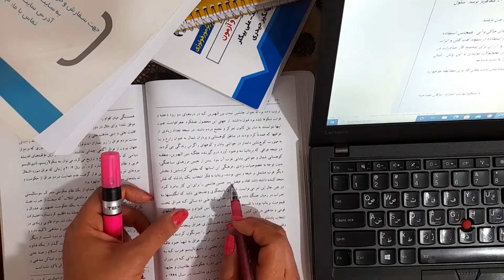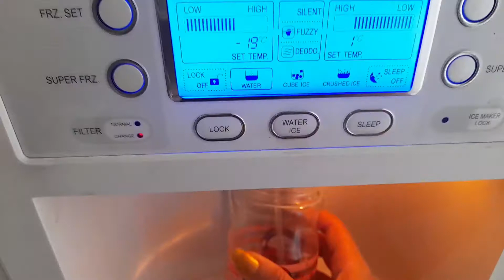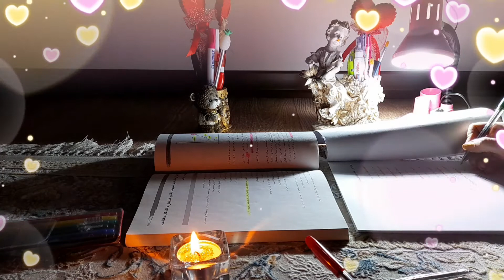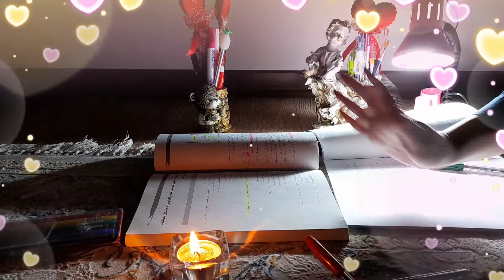دوست داری با من درس بخونی ؟ کنکور سراسری . امتحانات ترم . انگیزشی موفقیت . (زیرنویس دارد ) .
سلام دوست خوبم . با من درس بخوان .
با من از درس خواندن لذت ببر . انگیزشی کنکور . (زیرنویس دارد )  . study with me . vlog study
هدفت را باور کن . نا امید نباش . با انگیزه درس بخوان .برای امتحان و کنکور مدرسه و دانشگاه تلاش کن . سعی کن بالاترین نمرات مدرسه و دانشگاه را کسب بکنی . تو موفق میشوی .
با من درس بخوان .
از درس خواندن لذت ببر.
درس خواندن تو زمینه موفقیت اجتماعی و شغل و درآمد آینده تو است .
همیشه سعی کن شاگرد اول بشوی .
امیدوارم موفق باشی .
برایت بهترین ها را آرزو می کنم .

محتوای این کانال :
1. افزایش انگیزه
2.کمک به افزایش ساعت مطالعه
3. برنامه ریزی
4. مطالعه منظم
5. هدف گذاری و هدفمندی
6. اصول موفقیت
7.تلاش منظم
8.اصول مطالعه
9.روش مطالعه
10. تکنیک های مطالعه
11. تکنیک آزمون دادن
12. کنکور
13. اصول برنامه ریزی شخصی
14. دانشجویی
15.موفقیت در کنکور
16. VLOG
17.VLOG STUDY

1. دانشجویان
2.دانش آموزان
3.معلمان
4.اساتید دانشگاه
5.کارمندان
6.افرادی که هدفمند هستند .
7. افرادی که آزمون دارند .
8. کنکوری ها
9.افرادی که به مطالعه علاقه دارند .
10.افرادی که به پیشرفت شخصی علاقه دارند .